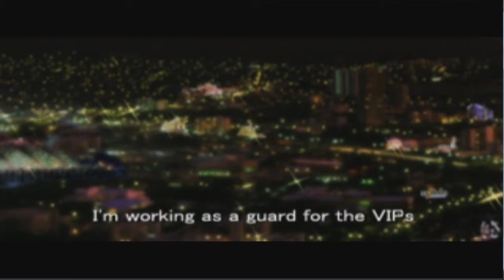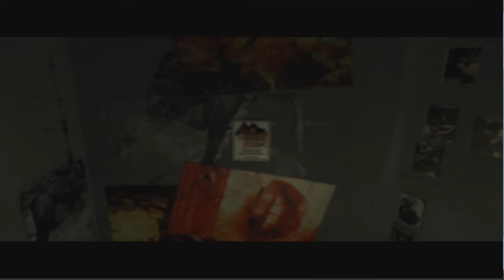countdown vampires: EPIC MAN CLEAVAGE!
I don't need a shirt to fight vampires because. sexy.